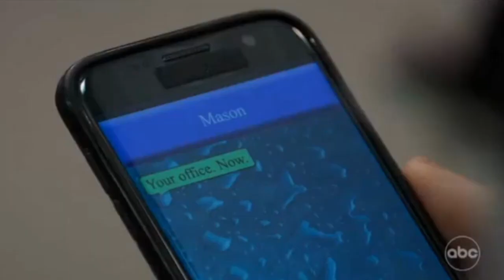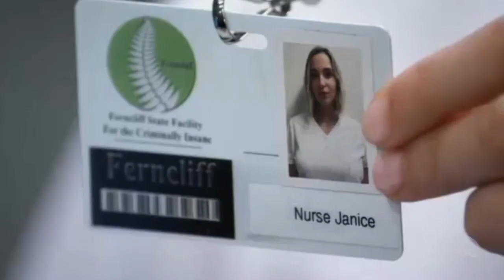GENERAL HOSPITAL RECAP FOR TUESDAY, AUGUST 08, 2023.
SASHA FLIES OVER THE CUCKOO NEST!